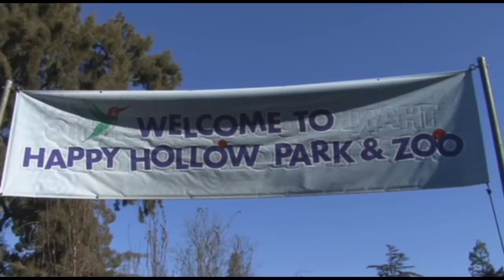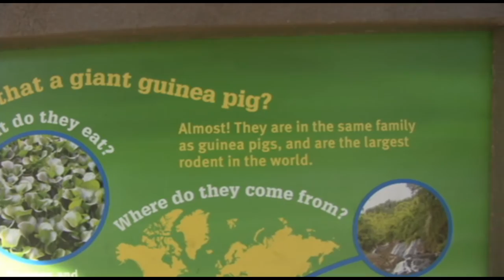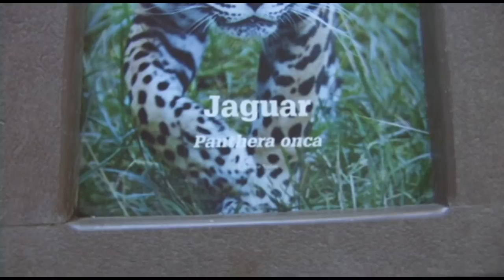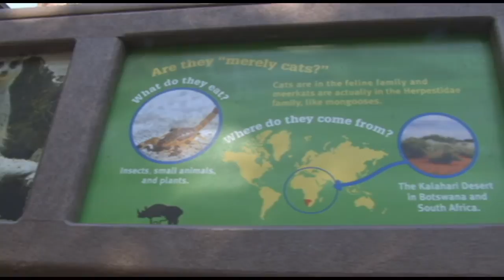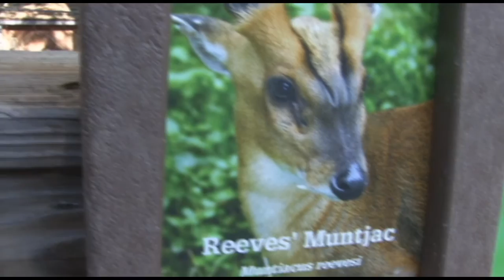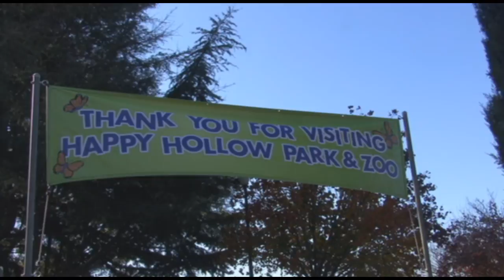San Jose Happy Hollow Park & Zoo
Here is my first video of '13 at the Happy Hollow Park & Zoo located in San Jose, CA.  Shots are a few of the rides but mostly its the animals throughout the park.  Enjoy!!  Shot 1/1/13